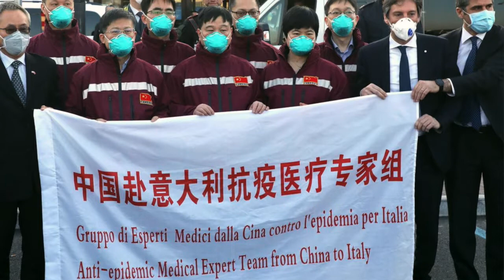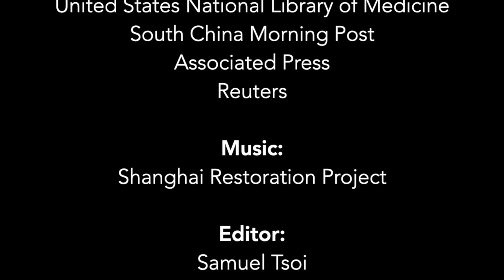China Throughlines: Epidemic Control – Mary Brazelton & Micah Muscolino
Micah Muscolino interviews Mary Brazelton, a historian of science, technology and medicine, on mass mobilizations to battle epidemics, medical diplomacy, and vaccines as tools of political control before and after 1949. They discuss the implications of those historical developments on how China’s current management of Covid-19 and influence on global health policy.

Listen to an audio podcast for an extended conversation how Taiwan is managing Covid-19, and the current usage of data collection and surveillance and resistance against vaccinations
China Throughlines is a web series featuring UC San Diego’s China historians in conversation with their colleagues on the echos and connectedness of China’s storied past to the twenty-first century. It is produced by the 21st Century China Center at UC San Diego School of Global Policy and Strategy.

Photo credit:
Mary A. Brazelton
American Bureau for Medical Aid to China
Needham Research Institute
University of Cambridge
Republic of China President's Office
Xinhua News Agency
United States National Library of Medicine South China Morning Post
Associated Press
Reuters

Editor: Samuel Tsoi